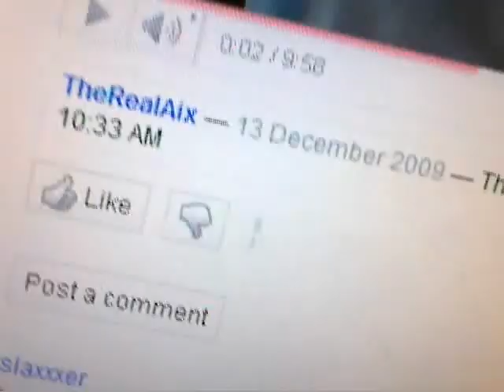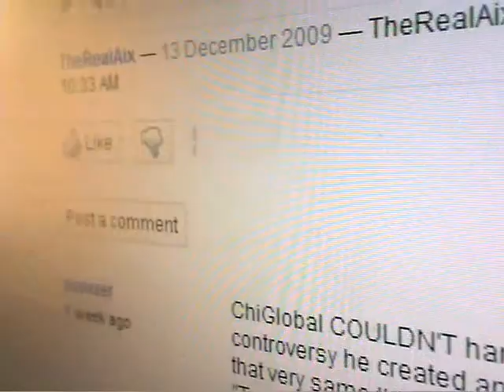I Don't Know What You've Been Told - Recent Developments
EpisodeTwelve.